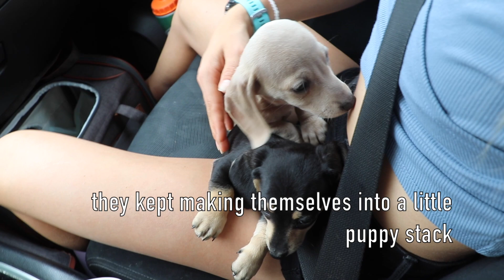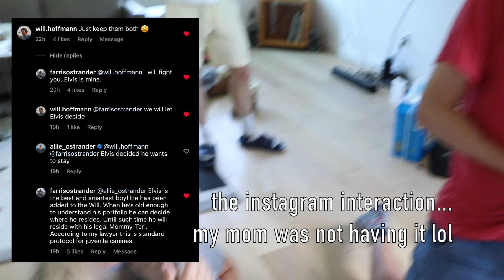Picking up our MINI DACHSHUND PUPPIES & bringing them home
I have been on a waitlist for a mini dachshund puppy for almost 9 months now, and I am SO EXCITED to welcome Georgie to the family! Spencer and I drove to Twisp, WA to pick him and Elvis (my mom's puppy) up. We brought them both home and have been loving them ever since. They are only 8 weeks old, so they sleep a lot. I don't care though, literally everything they do is adorable. I am in loveeeee.

00:00-03:15 intro and roadtrip
03:15-05:22 puppy pick-up
05:22-07:02 drive home
07:02-08:35 their first night at home
08:35-09:40 nap and play time